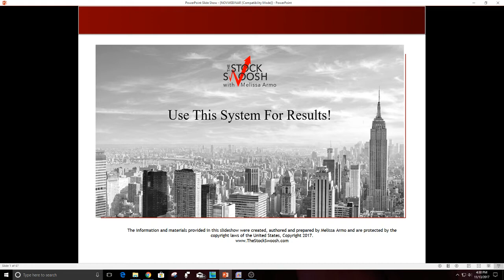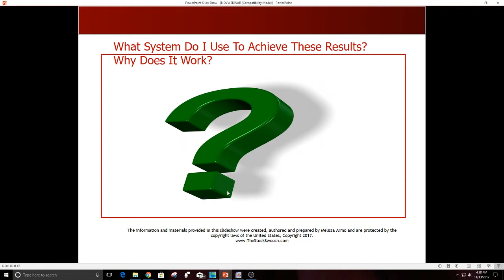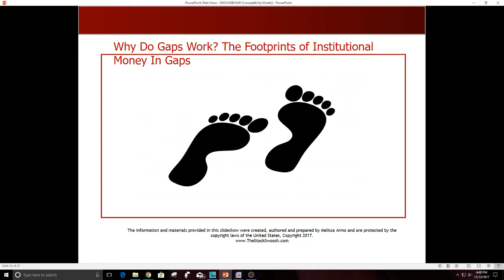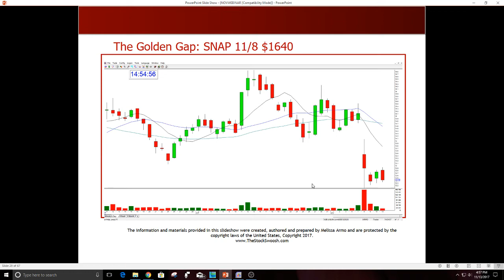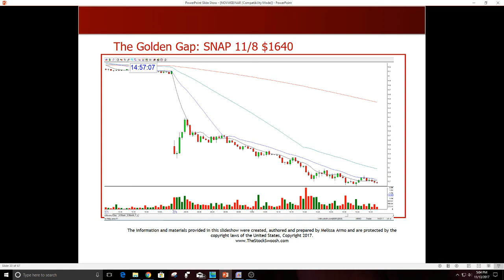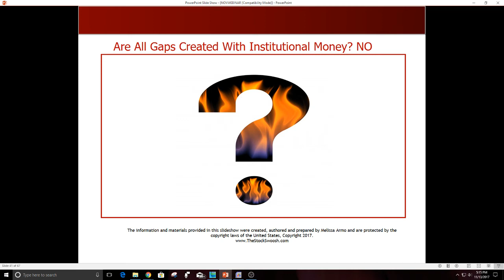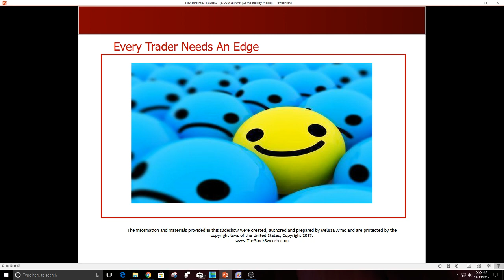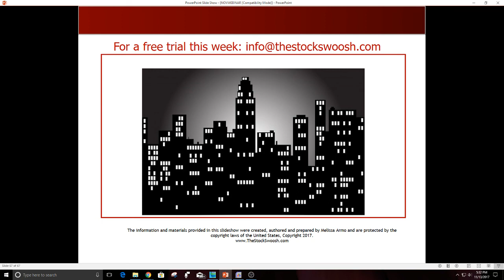Use This System For Results!